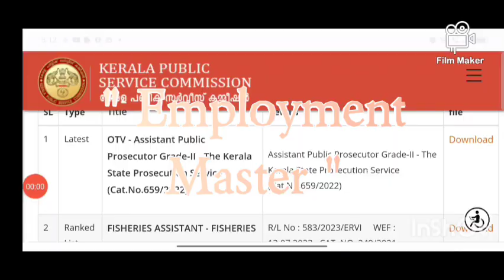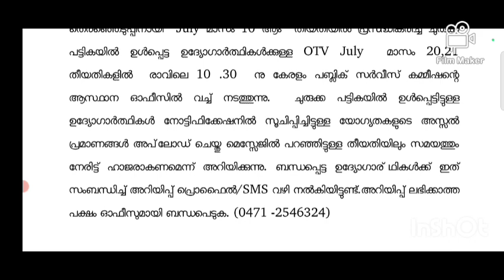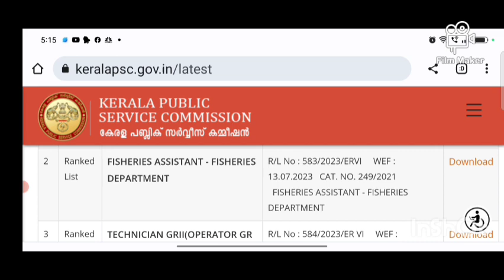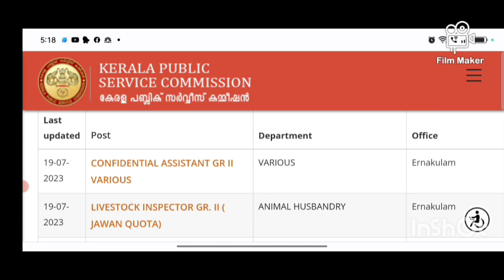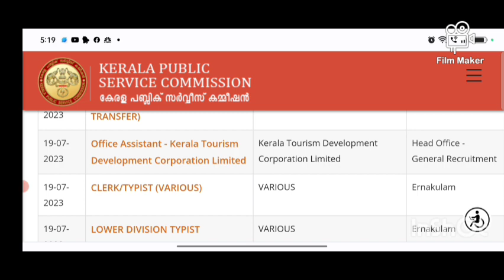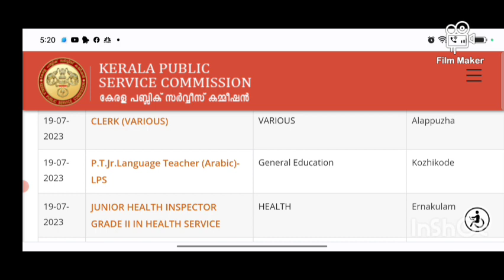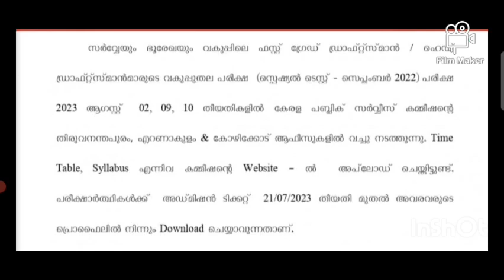P. S. C. UPDATES. 19/7/2023